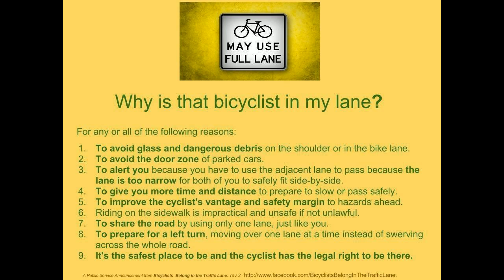Memories from National Cycle to Work Day 2014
Featuring the drivers of: W3SYE SN12ALO PF08MLE MX06VNW MT07LYX (who apparently thought it was National Drive Like a Dick Day).

Oh happy day. This was all on the homeward journey of 12.5 miles. Let's hope this joyous day will encourage more people to start cycling to work.

Driver of MT02LYX, please watch this video I know it's futile trying to educate pork, but I'll let you show me whether that applies to you.